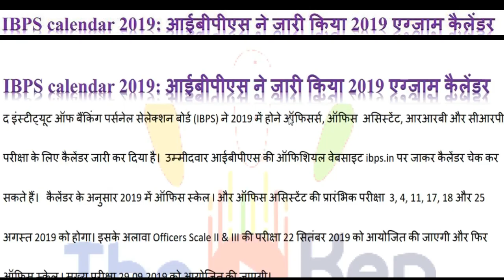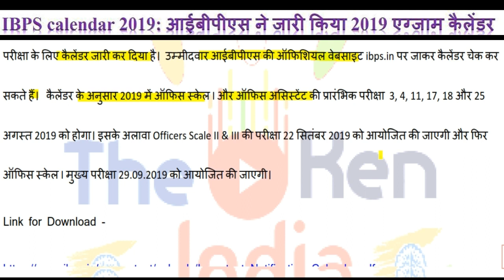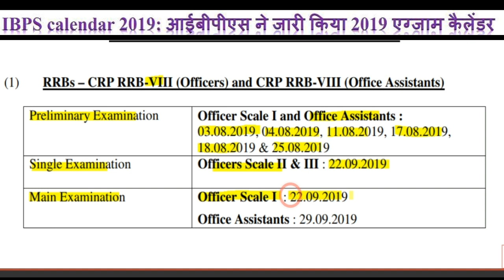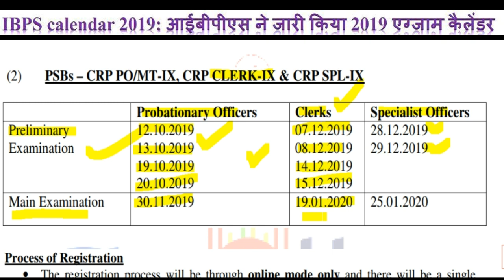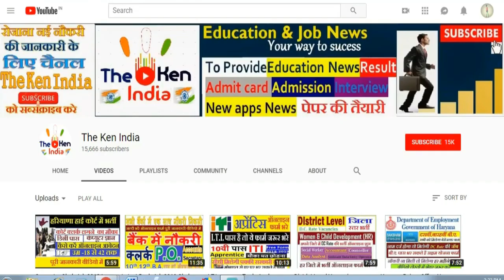IBPS Exam Clerk, PO, Assistant, Officers Exam Schedule Calendar 2019 Exam In August,Oct,Dec 2019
IBPS Bank Exam Clerk, PO, Assistant, Officers  Exam Schedule Calendar 2019 Exam In August, October, December 2019
Bank Job Vacancies 2019 apply online detail 12th, 10th, b.a. pass apply online mode only ..
Tentative Calendar of Online CRP for RRBs & PSBs
RRBs – CRP RRB-VIII (Officers) and CRP RRB-VIII (Office Assistants)
(2) PSBs – CRP PO/MT-IX, CRP CLERK-IX & CRP SPL-IX

Process of Registration
• The registration process will be through online mode only and there will be a single
registration for both Preliminary and Main examination, wherever applicable.
• Candidates will be required to upload the following documents as per the specification
given in advertisement.
(1) Photograph of the Applicant – 20 kb to 50 kb in .jpeg file
(2) Signature of the Applicant – 10 kb to 20 kb in .jpeg file
(3) Thumb impression of the Applicant – 20 kb to 50 kb in .jpeg file
(4) Scanned copy of handwritten declaration as per the format, which will be available in
the respective advertisement – 50 kb to 100 kb in .jpeg file
Detailed Notifications
Prospective candidates are also advised to visit official website of IBPS regularly
for detailed notification for each of the above examinations to be displayed in due course.

Haryana Sarve Gramin bank Clerk and PO Vacancies 2019 online